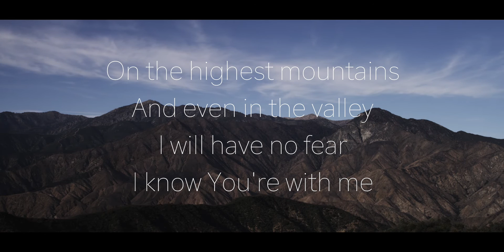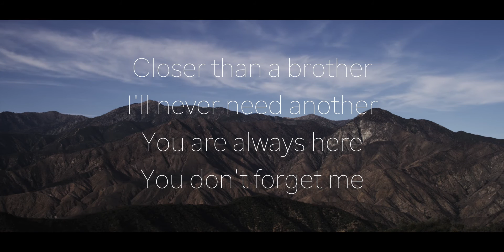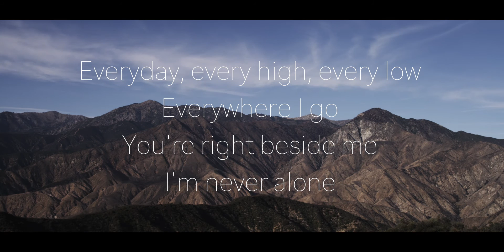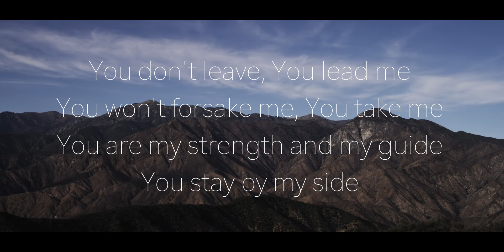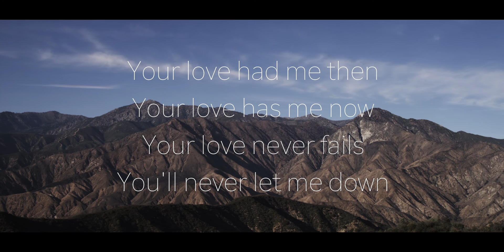Rally Worship - Never Alone (Lyric Video)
"Rising" the EP will be available February 28th to buy and stream on your favorite online music store!

-Lead vocals: Austyn Green
-Vocals: Phill Keeys, Dani Henriquez, Amber Newcomb, Lauren Stewart, Collin Aloi, Dillon Lewis, Kristen Pettera
-Band: Kenny “K Soul” Thompson, Will Alexander, Josh George, Jeremy Caruthers
-Spoken word on “Never Alone” by Kenny “K Soul” Thompson

-Written, mixed, and produced by Jeremy Caruthers
-Also produced by Phill Keeys, Josh George & Kenny Thompson
-Mastered by Travis Frazier

“Rising” the EP by Rally Worship is an imagindaudio.com recording

Front cover art and design by Zeke Tucker and Kristen Pettera